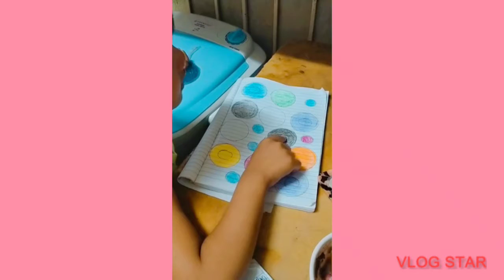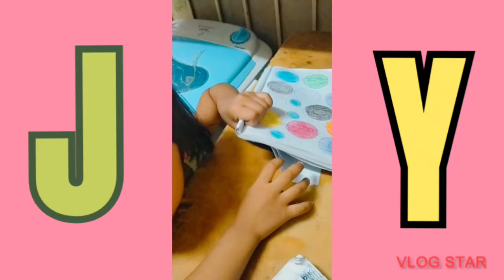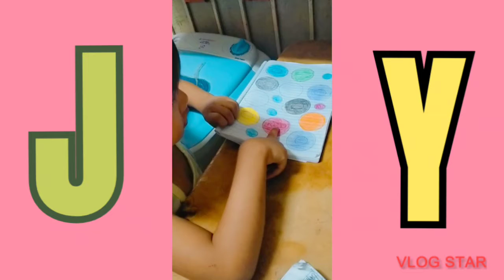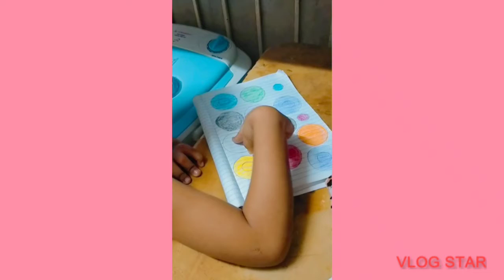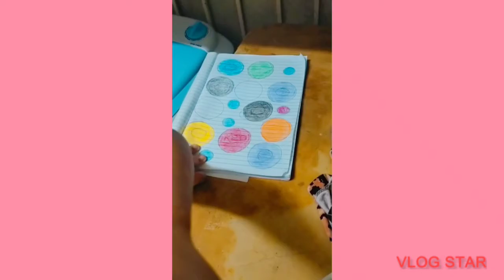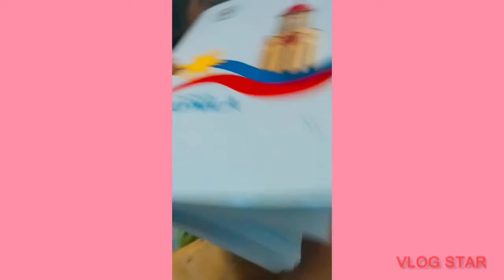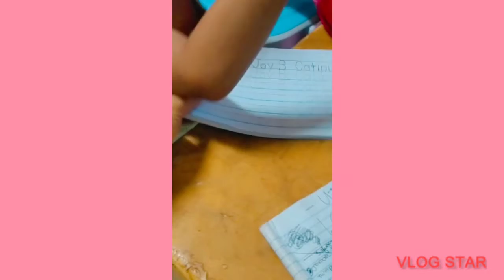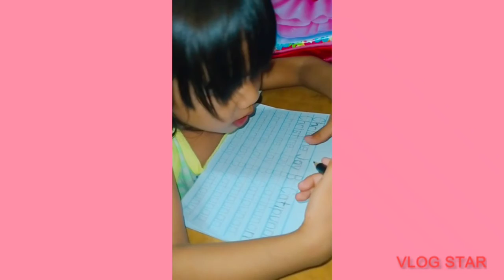Trying hard to Teach mga co-Moms||Mommy Christine YT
Sana magkaroon na ng face to face para mas maturuan ng maayos mga bata at mas matuto sila .